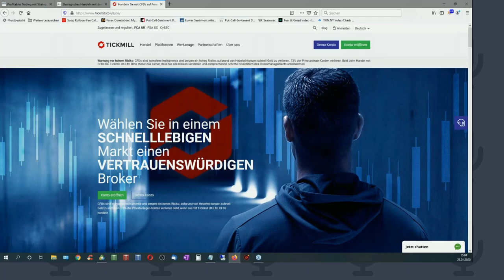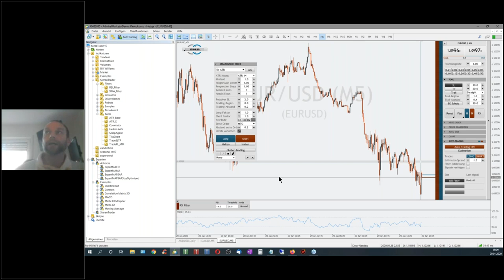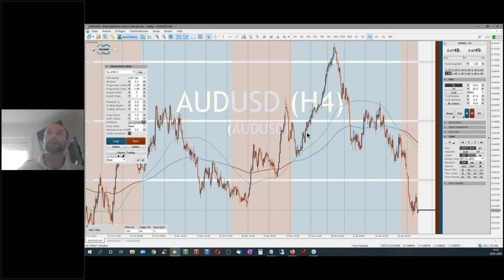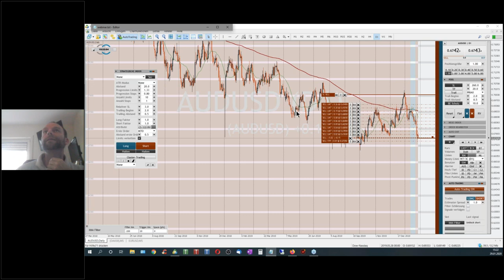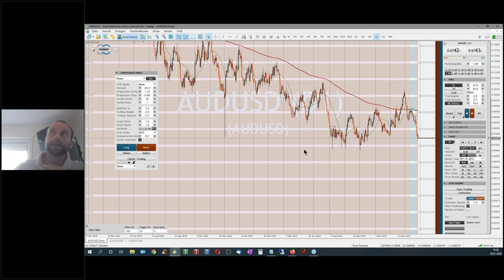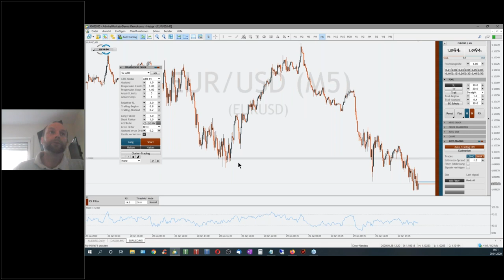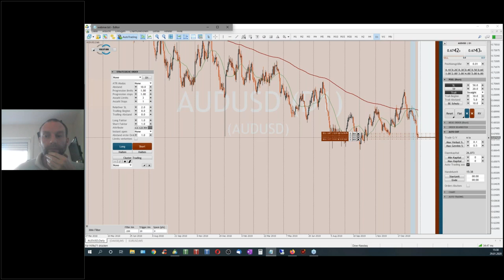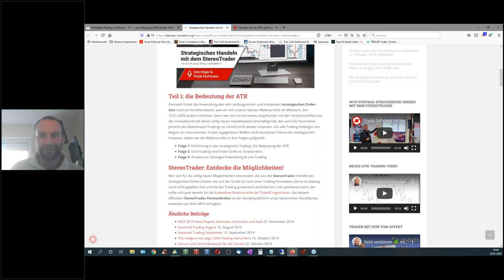Strategisches Handeln mit dem StereoTrader (29.01.20)